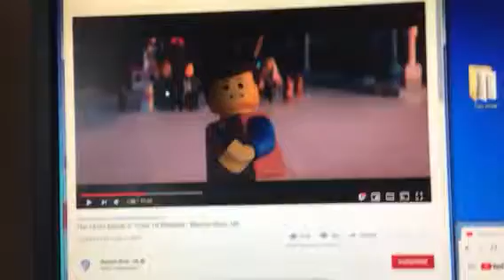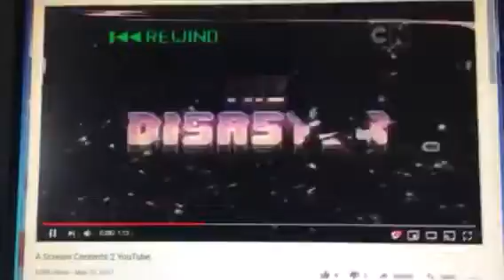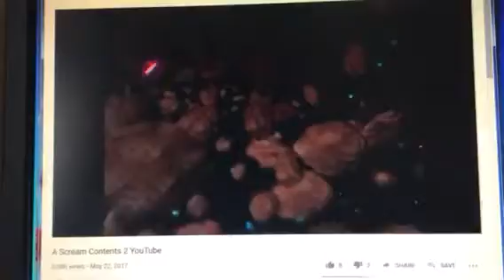The Scream Contents 300